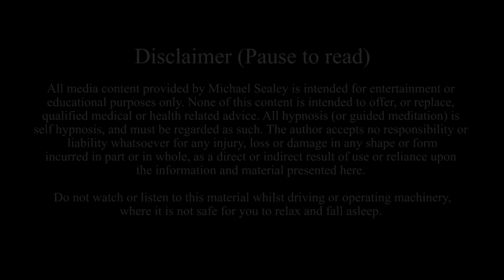Guided Sleep Meditation Sublime Sleep Talk Down, Sleep Hypnosis for Calm & Inner Peace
Experience your most sublime sleep ever in a guided sleep meditation and deep sleep talk down, with sleep hypnosis for a calm mind and inner peace. Fall asleep in minutes, as you detach from overthinking, release away all busy thoughts, and simply listen along to this healing sleep meditation to relax and float you into your soothing dreams of pure bliss and peace.

Download your FREE "Sublime Sleep" guided sleep meditation to fall asleep fast

Please share this guided sleep meditation and hypnosis for sleeping with friends or loved ones, or those whom you think may enjoy this sublime sleep talk down the most.

Thank you so much for listening, may your calm sleep always relax you into inner peace :)
- Michael

Amazon Music